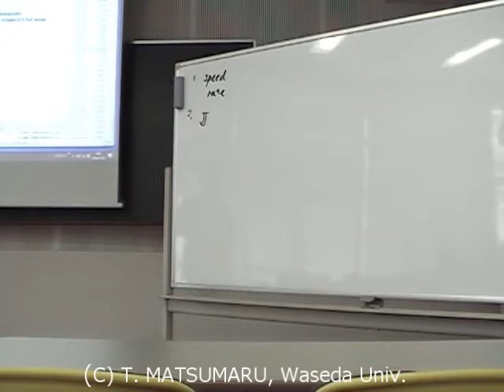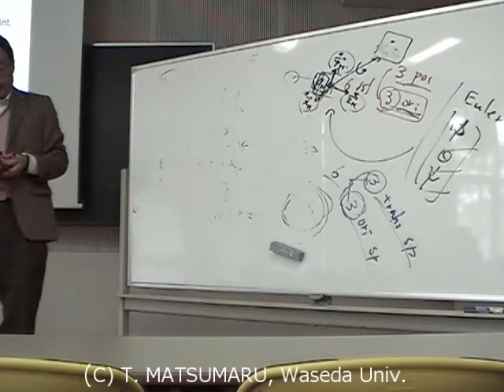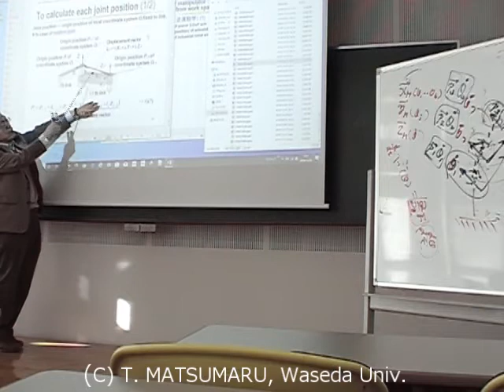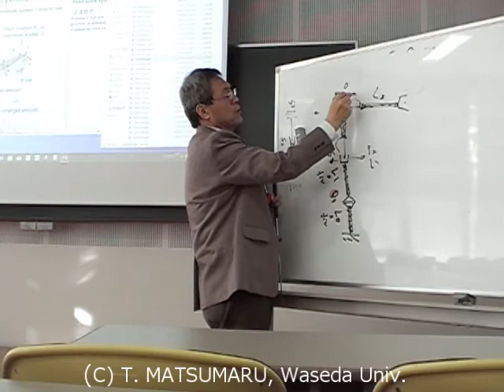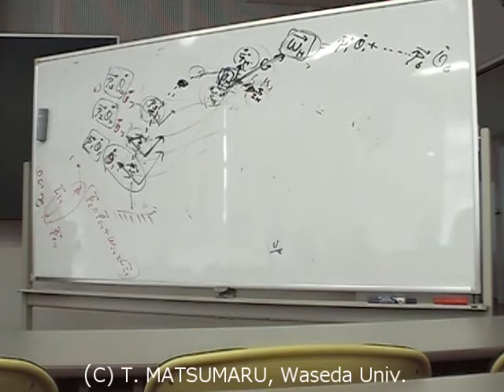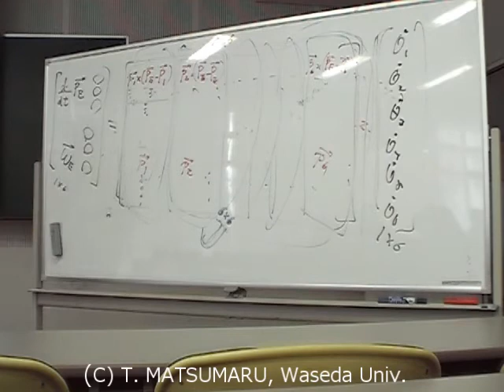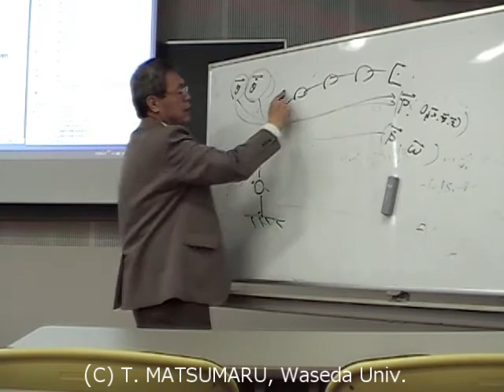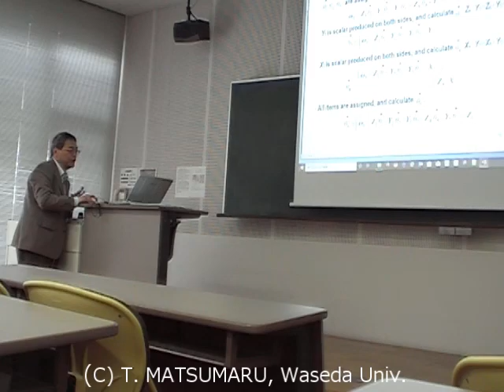Robotics (RBT) 2019 Fall (12/15) Vector approach for manipulator kinetics IV: speed & acceleration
((Subject)) Robotics (RBT)
Chapter 12. Basic principles of manipulator: vector approach for kinetics – part IV: forward/inverse speed and acceleration, Jacobian
1. Forward kinematics（順運動学） (3)
(1) Speed
a) Postural (orientation of local coordinate system) change rate
b) Translational speed of origin of local coordinate system on link
c) Ex.) Rotation / translation speed on articulated manipulator
(2) Acceleration
a) Acceleration of origin of local coordinate system on link
(3) Exercise (1) – (pseudo) polar coordinate manipulator
a) Configuration and orientation vector and position vector of each joint
b) Translational speed and Translational acceleration
(4) Exercise (2) – (pseudo) cylindrical coordinate manipulator
(5) Jacobian
a) Exercise (3) – Forward kinematics of planar 2-DoF arm
b) Force balancing between end-tip and joint
2. Inverse kinematics（逆運動学） (2)
(1) Velocity
a) Ex.) Inverse kinematics (velocity) of articulated manipulator
(2) Exercise (4) – Joint toque of planar 2-DoF arm